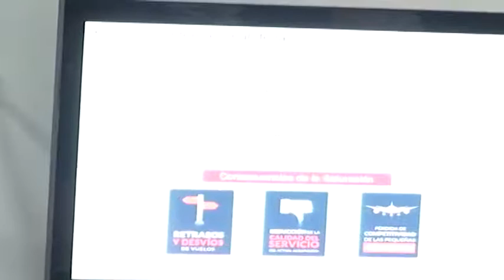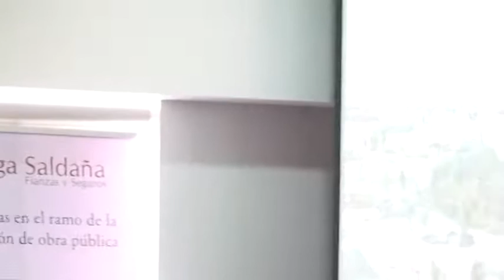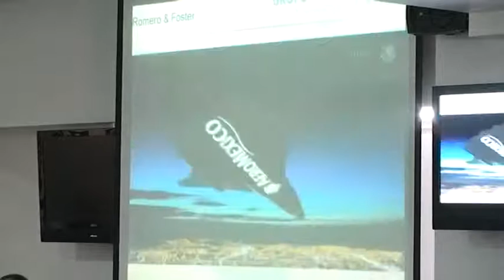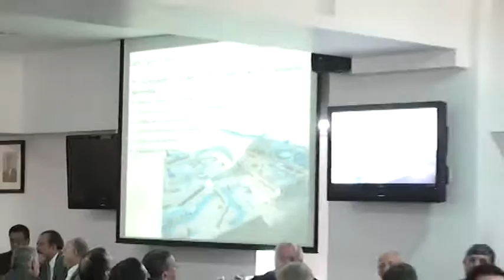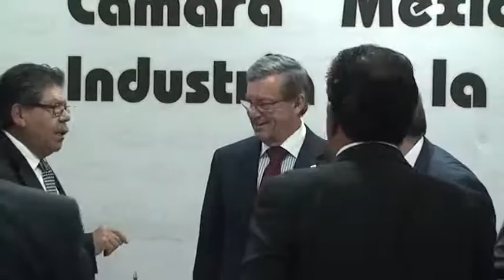Reunión con el Ing. Raúl González Apaolaza Grupo Aeroportuario de la Ciudad de México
Reunión con el Ing. Raúl González Apaolaza, Director Corporativo de Infraestructura del Grupo Aeroportuario de la Ciudad de México